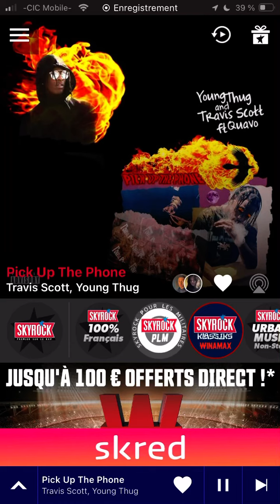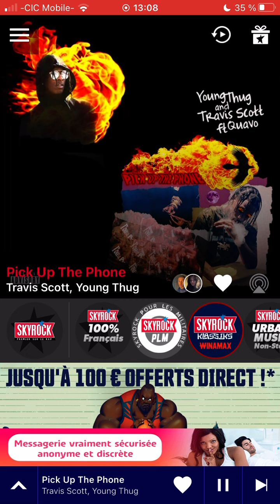Travis Scott feat young thug pick up the phone radio edit Skyrock